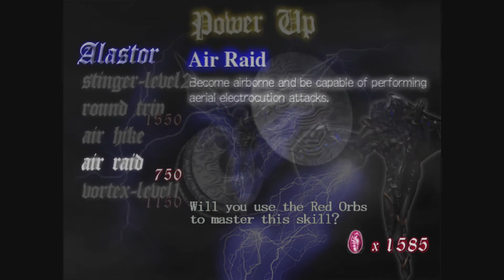Devil May Cry HD Mission 9: New Strength